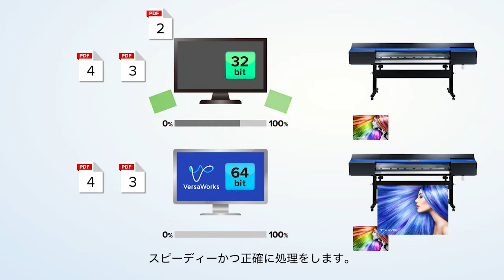VersaWorks 6 / 64-Bit ネイティブ対応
最新の64ビット版OSの処理能力を最大限活用できるよう、64ビットネイティブに対応しました。パスやレイヤーの多い複雑な構造のデータもストレスなく確実に処理できます。